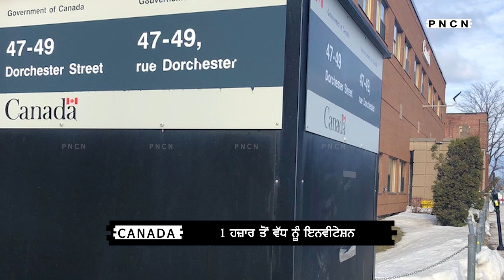Canada: 1,002 PR Invitations Issued || PNP Candidates